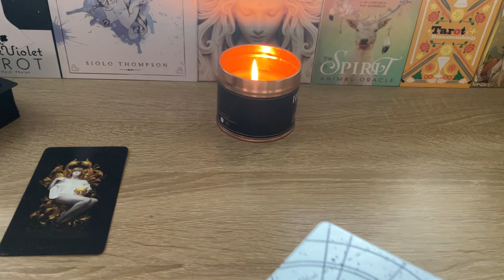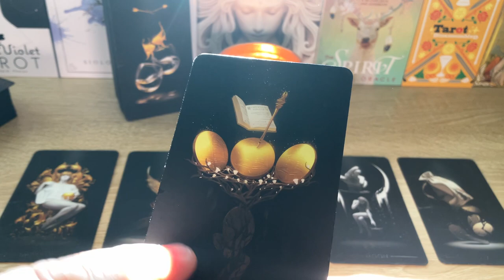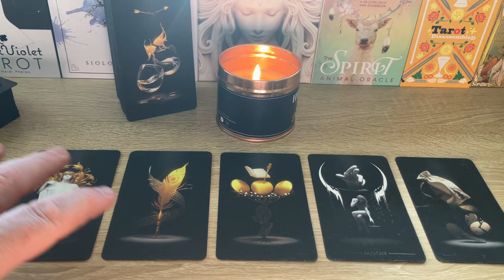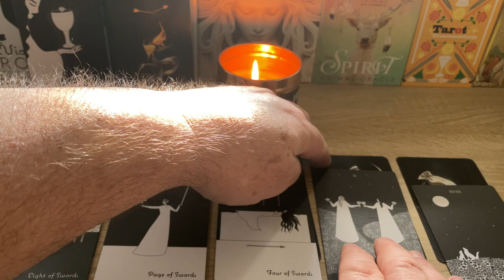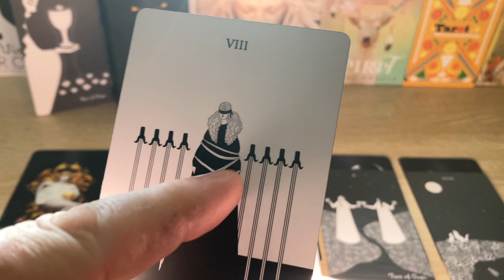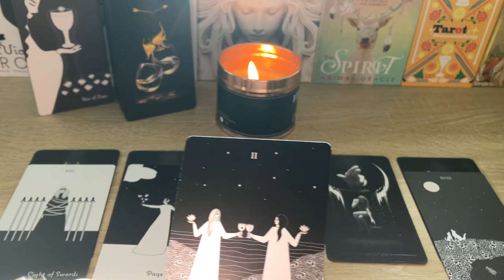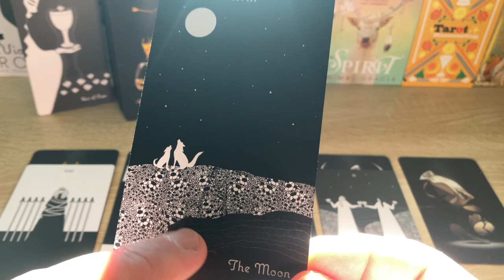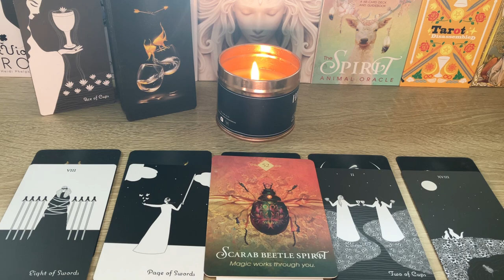Gemini | Magically manifesting!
Image: Beautiful photo by Sergey Shmidt on Unsplash